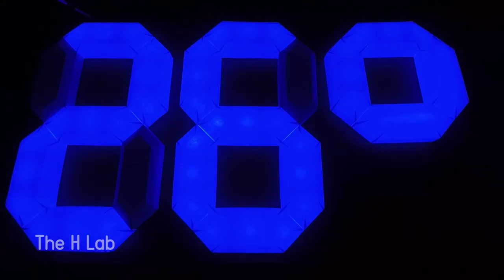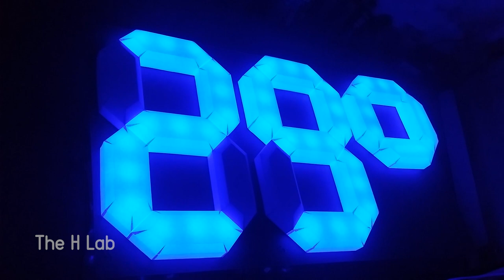3D 7-Segment Display | How to make 7 segment display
How to make an giant 3D 7Segment Display at home?

 + Arduino Nano
 + Temperature sensor 18B20
 + Led Full 1903: 56 LED

Category